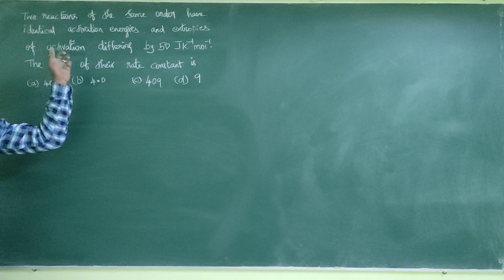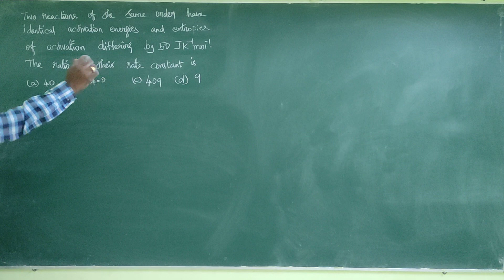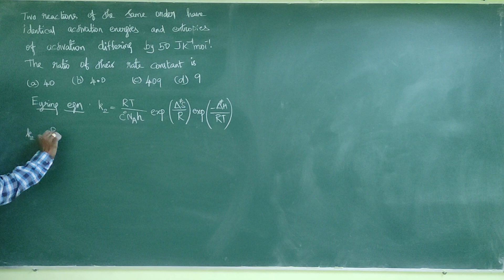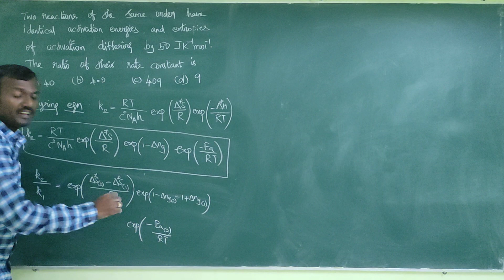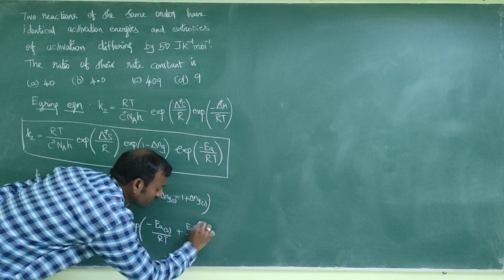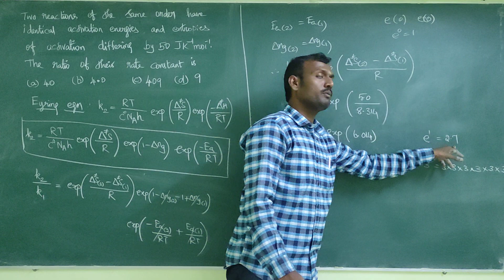Eyring Equation l Relation of Order, entropy of activation and activation energy l Problem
Chemical Kinetics
Problems relating with order of a reaction, entropies of activation and activation energy
Activated Complex theory Problem
ACT Problem
Absolute Reaction Rate Theory Problem
ARRT, PGTRB Chemistry
Polytechnic TRB Chemistry, pg trb chemistry,

ஆற்றல் கல்வி மையம்
Cognitive Edupoint
Dharmapuri